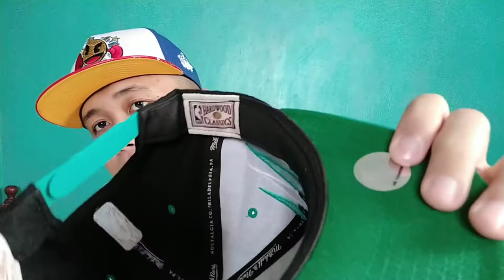Hat Vlog sa Tag-Ulan | Cap talks | Hat Reviews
I am not full time vlogger but if you want to see more shops and anything about the culture to be featured in this channel, please help me to reach 1000subs so I could share more to you guys🙏

Also, check and like my Facebook pages if you want to start collecting caps and have some quality local brand shirt 👌

Much love to all you guys🙏 I'll try my best to give you more quality contents, and also if there are brand owners with shops nearby Las Pinas wanted to be featured, you can contact me👌